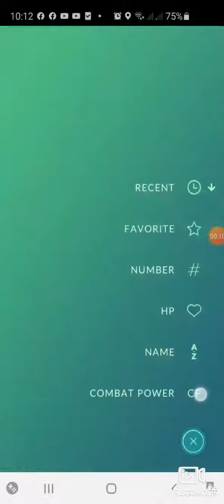Beating new Cliff